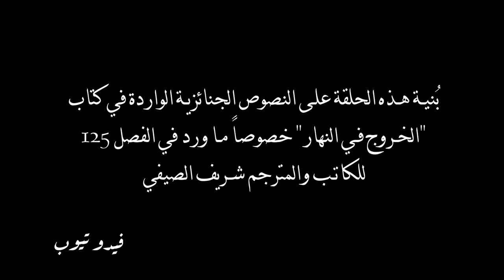Episode #4 | نصوص جنائزية ١ - فصل المحاكمه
The 4th Episode of "Egypt : A Story of Time and Place”
نصوص جنائزية الجزء الأول (فصل المحاكمة)
Source:

Listen on SoundCloud:

The main purpose of these videos is to make people  know more about the history of Egypt, By making simple videos with minimum duration
we need your support to continue